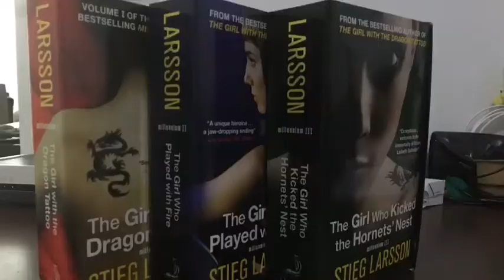El primer hombre de Roma - Colleen McCullough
La gran saga sobre la Antigua Roma. 1990